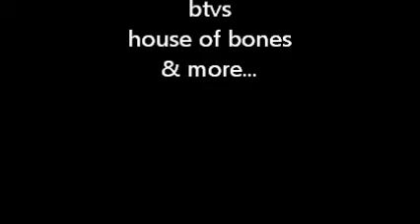Multifandom - I Want to Disappear